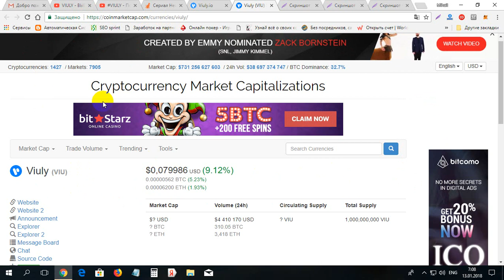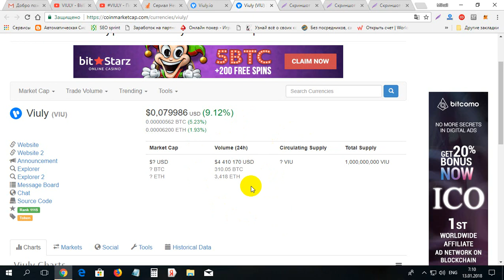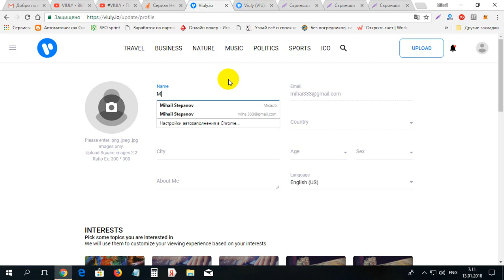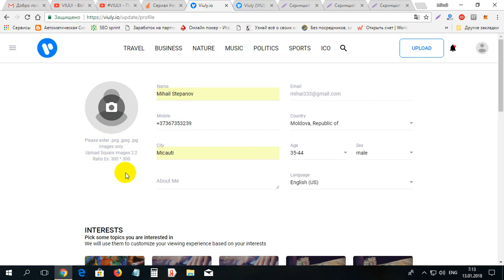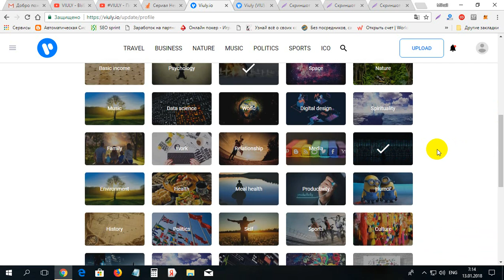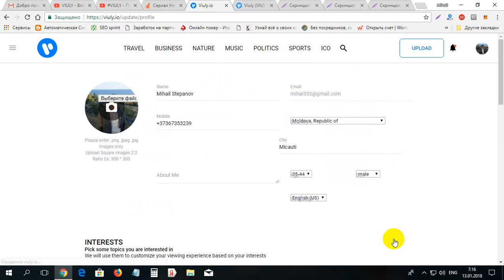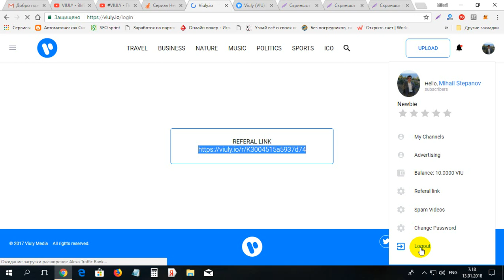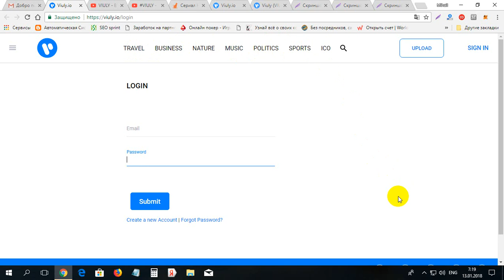Urgent ea 10 monede VIU gratis cit se mai dau